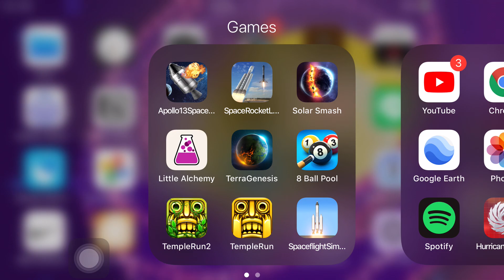Destroying A Ring With 1 Spacecraft!